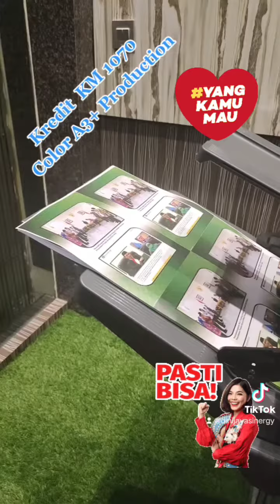Kredit KM c1060/1070 by Sinergy Group